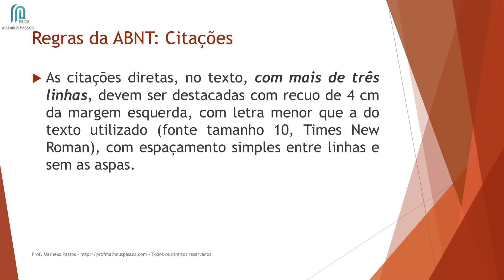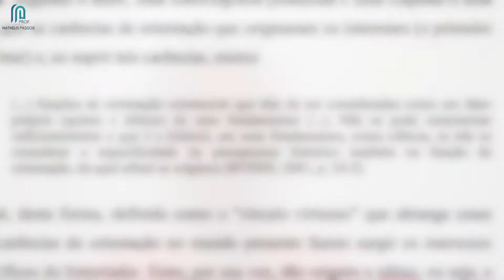Aula 9.7 - Como formatar as citações diretas longas com sistema autor-data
Olá!

Nessa aula vou explicar pra você como formatar as citações diretas longas utilizando o sistema autor-data.

Se você tiver dúvidas sobre o conteúdo da aula fique à vontade para deixar sua pergunta logo ali mais embaixo, ok?

Ah, e se você quiser conhecer o material de acompanhamento do Curso, faça o download gratuito do material referente ao Módulo 1. O link tá aqui embaixo também :)

Boa aula!

* Material completo do Curso de Metodologia Científica DESCRIÇÃO INICIAL

* Ethereum (ETH): 0x94e693403C0141Bcfb9b69af40c426B1cFDa8E6c

* Litecoin (LTC): ML4y9qRyXqaU97BxuRRATbxhTggLx1EiW9

* Ripple (XRP): rnidykWXJMqZ9FZrRVmjt8tKG51azbV2TE